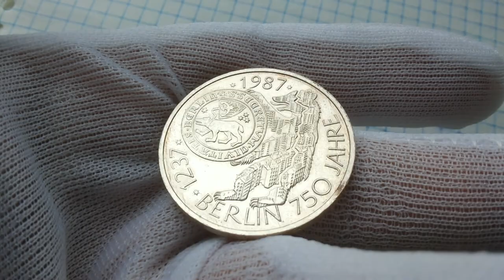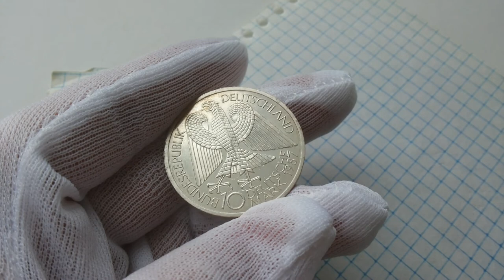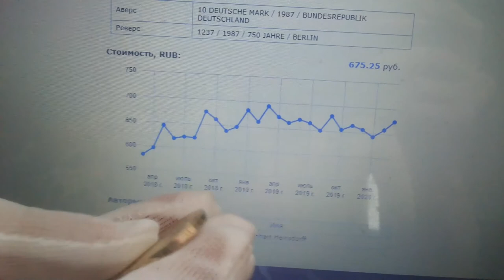Германия 10 марок 750 лет берлин 1987 | 10 Deutsche Mark 750 Jahre Berlin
страна германия
номинал 10 марок
материал серебро 0.625
год 1987
наименование 750 лет городу берлин
описание грунта EINIGKEIT UND RECHT UND FREIHEIT
вес 15.5г
диаметр 32.5мм
толщина 2.07мм